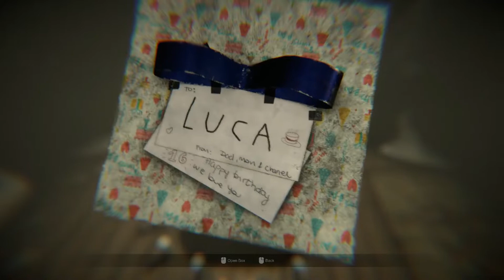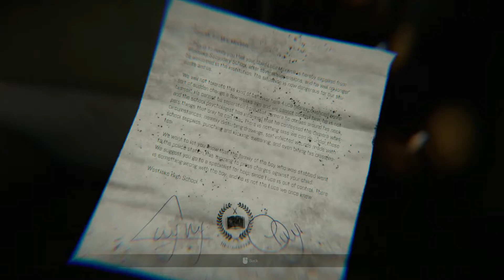Η καρέκλα... - S2 EP3 Minecraft Dreams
Μάλον ήθελε να της κάτσω xddddd             ♋♋♋